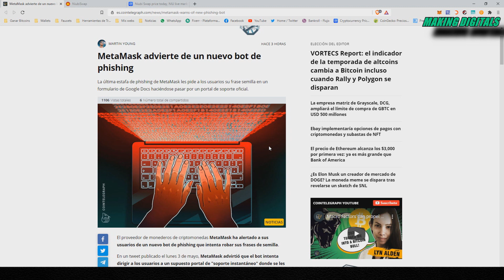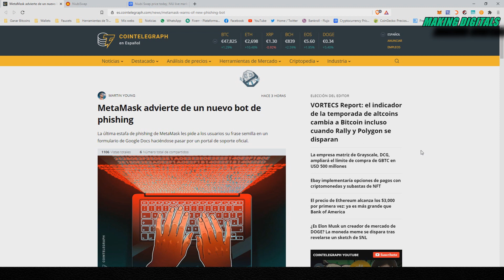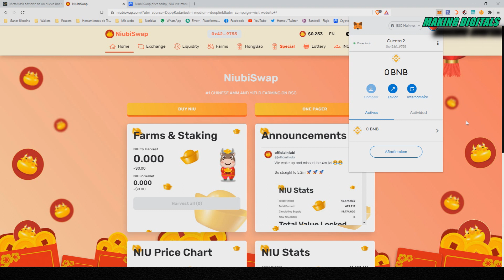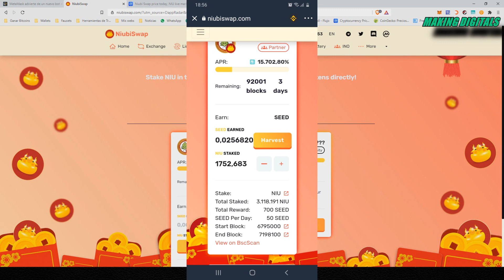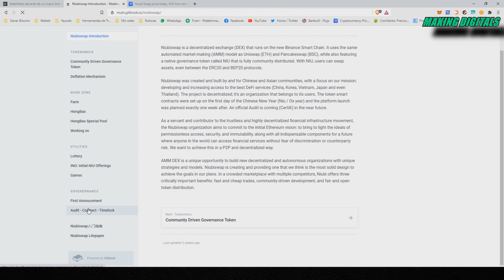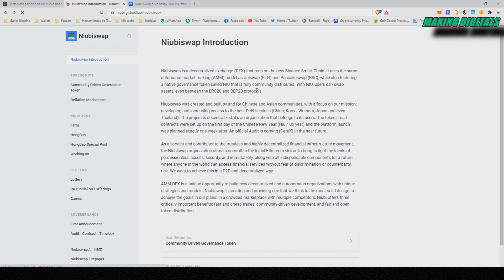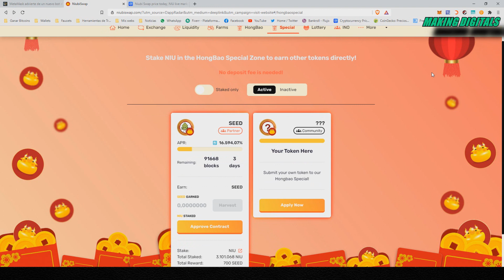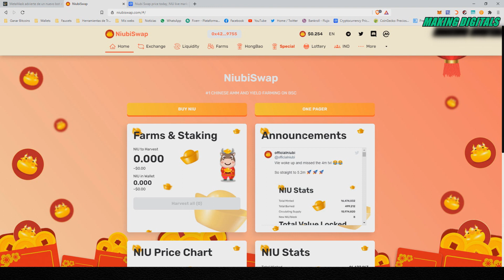NiubiSwap Exchange Chino de la Binance Smart Chain con mucho Potencial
Review y Análisis de NiubiSwap y su token NIU que ha conseguido despuntar en las últimas horas. Plataforma Defi de la Binance Smart Chain con más de 5 millones de dólares en TVL.